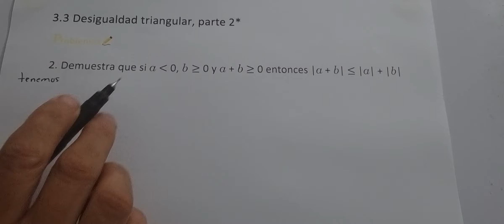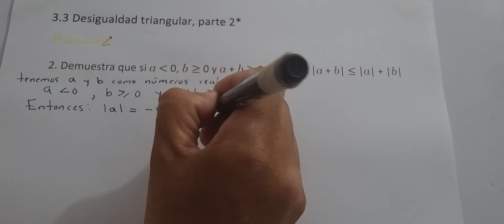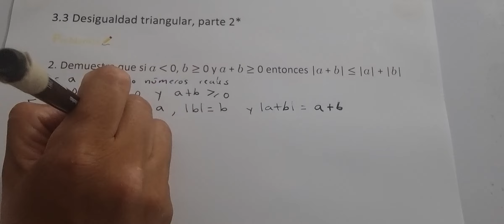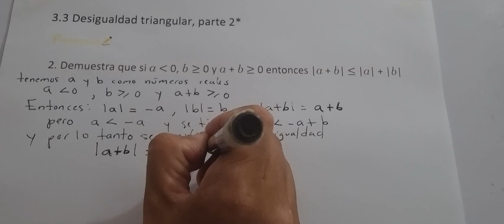3.3 DESIGUALDAD TRIANGULAR, PARTE 2 NUMERAL 2